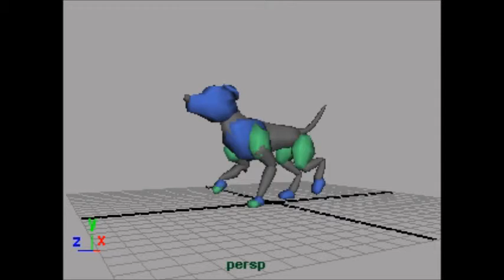Walk and Run Cycle Montage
Practice Assignments

Responsible for animation

Made in Autodesk Maya